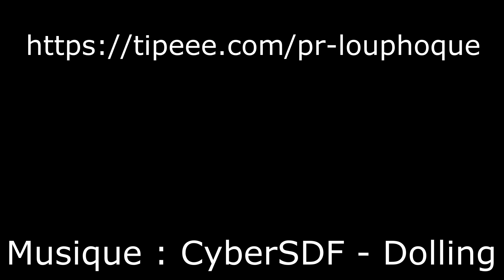experience impossible : faire flotter de l'acier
6 ème vidéo de la chaîne : faire flotter un morceau d'acier, une expérience incroyable à faire à la maison.

N'hésitez pas à me laisser un commentaire et à poster le résultat de votre expérience sur facebook